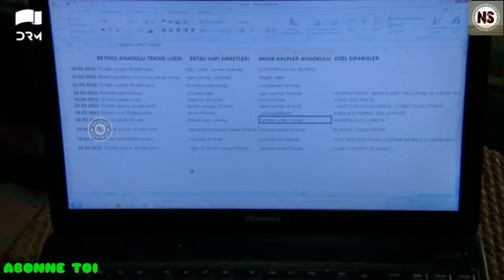FATMAGUL EPISODE 121 EN FRANCAIS